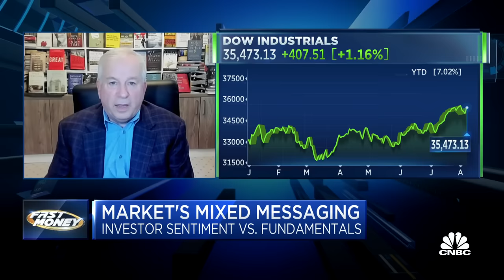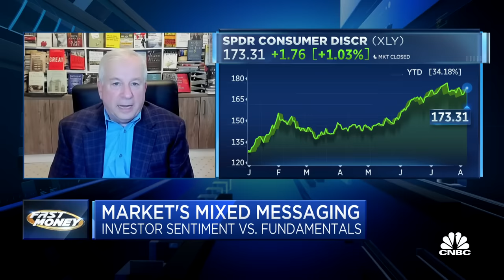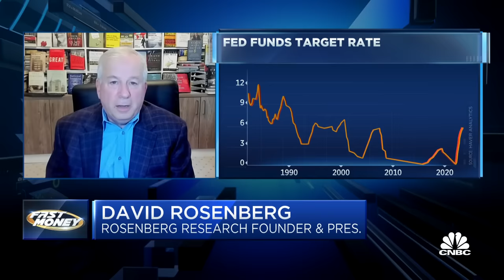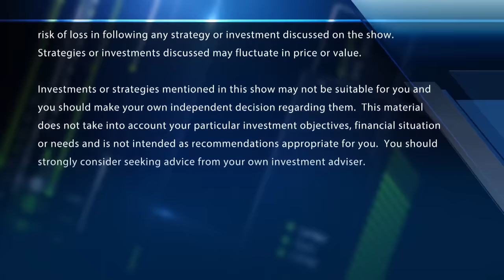High rates will lead to a consumer-lead recession, more severe than people think: David Rosenberg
David Rosenberg, Rosenberg Research, joins 'Fast Money' to talk the day's market action, what's ahead for the economy and the impacts of the aggressive rate hiking cycle.